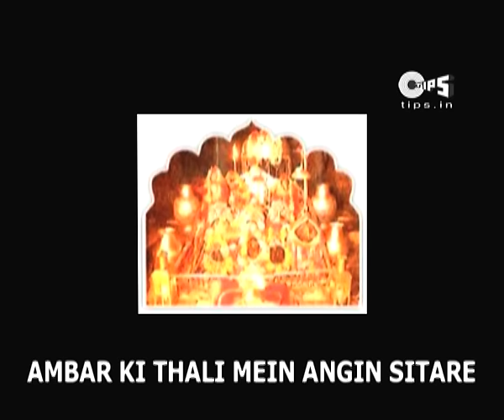Jaoon Jahan Paaon Wahan with Lyrics - Sherawali Maa Bhajan - Kumar Sanu & Alka Yagnik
Dear Friends,
Read, Sing & Learn Popular Mata Bhajan "Jaoon Jahan Jahan" sung by Alka Yagnik & Kumar Sanu